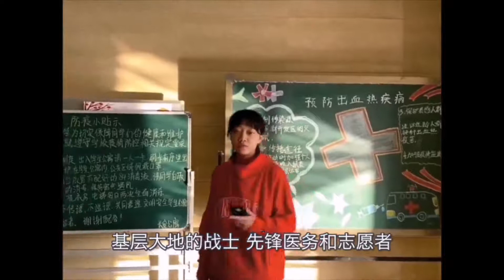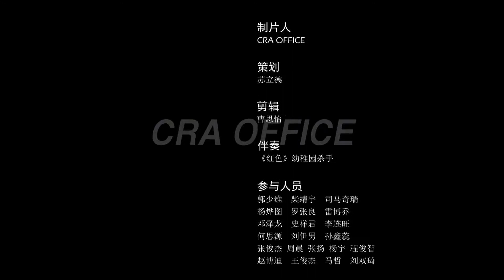集体发声！西安十余所高校Rapper联合说唱助力抗疫“西安加油”